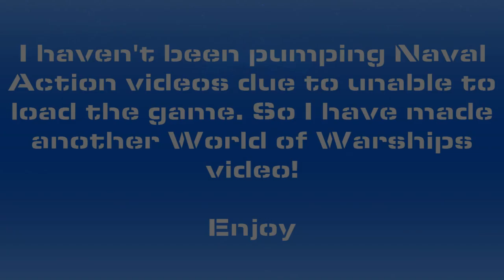World of Warships #3: Transferred to North American Server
My first battle on the U.S Server in World of Warships